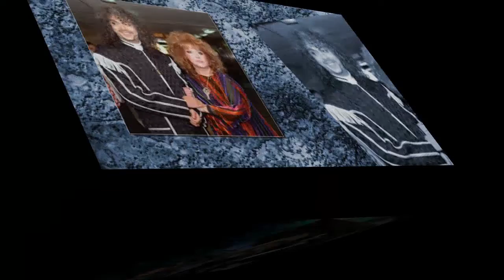В Сеть попали фото со свадьбы Филиппа Киркорова и Аллы Пугачевой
В Сеть попали фото со свадьбы Филиппа Киркорова и Аллы Пугачевой . Подруга артистов опубликовала архивные семейные снимки . -15 марта — этот день отмечен двумя очень интересными свадьбами. В 1964 году в этот день поженились кинозвезда Элизабет Тейлор и Ричард Бартон.
 А через 30 лет в России состоялась не менее интересная свадьба. В Санкт-Петербурге во Дворце бракосочетаний на набережной Красного Флота (теперь Английская набережная) зарегистрировали свой брак Алла Пугачева и Филипп Киркоров. Хотя 13 января 1994 они уже сыграли свадьбу в Москве, но мэр нашего города Анатолий Александрович Собчак зарегистрировал их брак и в Санкт-Петербурге.